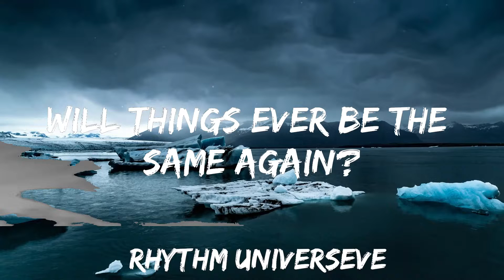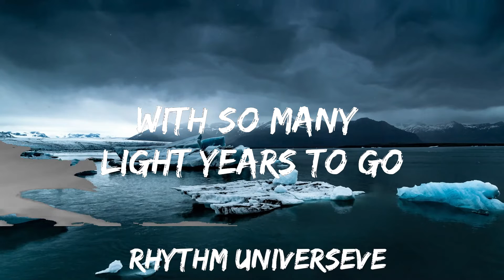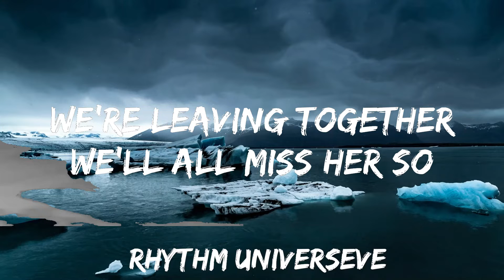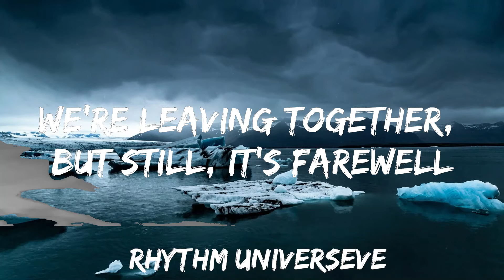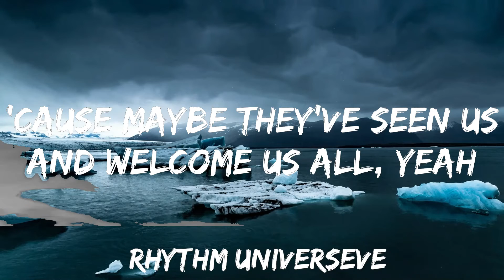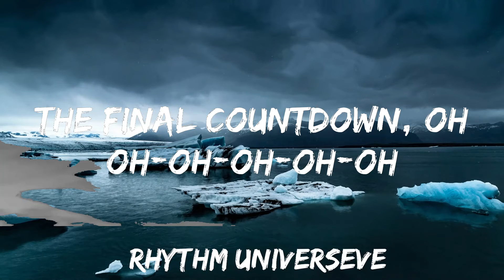30 mins | Europe - The Final Countdown (Lyrics) | Best Vibing Music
30 mins |  Europe - The Final Countdown (Lyrics)  | Best Vibing Music
30 mins |  Europe - The Final Countdown (Lyrics)  | Best Vibing Music
30 mins |  Europe - The Final Countdown (Lyrics)  | Best Vibing Music
🎵 Follow the official 7clouds playlist on Spotify :
​🎧 Europe - The Final Countdown (Lyrics)
⏬ Download / Stream:

👉 Europe

☁️ 7clouds:

🎤 Lyrics: Europe - The Final Countdown

[Verse 1]
We're leaving together, but still, it's farewell
And maybe, we'll come back to Earth, who can tell?

[Verse 2]
Oh-oh, we're heading for Venus (Venus)
And still, we stand tall
'Cause maybe they've seen us

[Chorus]
The final countdown (Final countdown), oh
Oh-oh-oh-oh-oh

Endless Fashion
Taylor Swift
Born in the U.S.A.
Bruce Springsteen

[Guitar Solo]

[Chorus]
The final countdown, oh-oh
It's the final countdown
We're leaving together (The final countdown)
We'll all miss her so
It's the final countdown (Final countdown), oh

[Outro]
Yeah